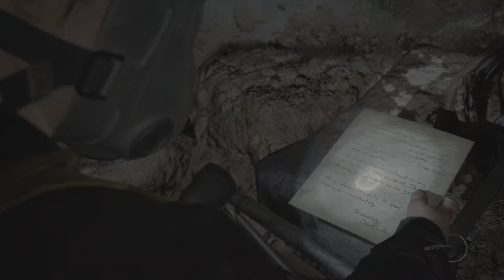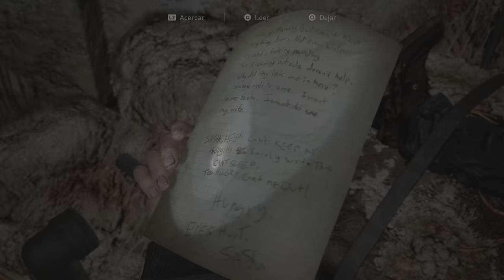The Last of Us Parte II Abby va al Hospital